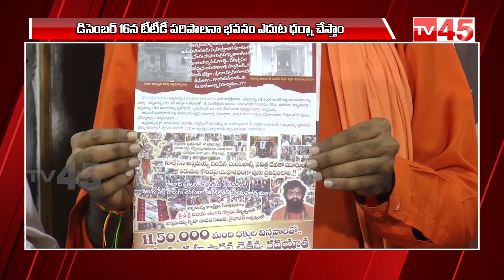తిరుమలలో అన్యాయం జరిగింది-విజయ శంకరస్వామి | Vijaya Shankara Swamy | Tirumala | TTD | TV45